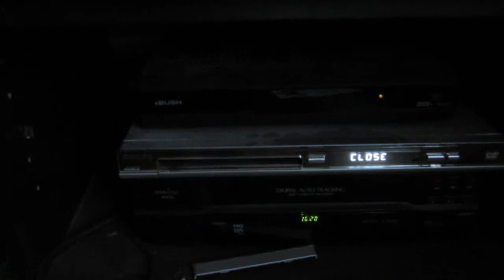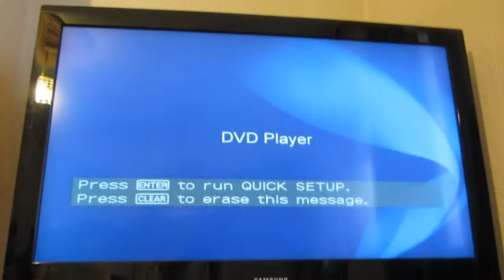NEW DVD PLAYER [Vlog 488]